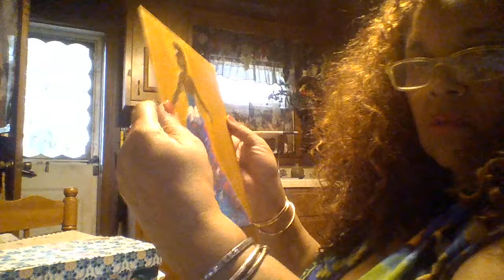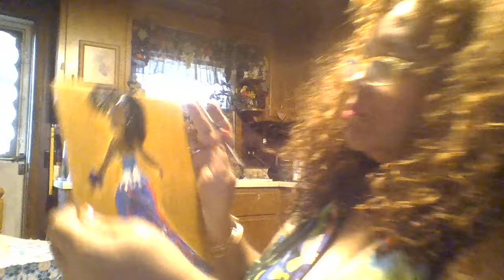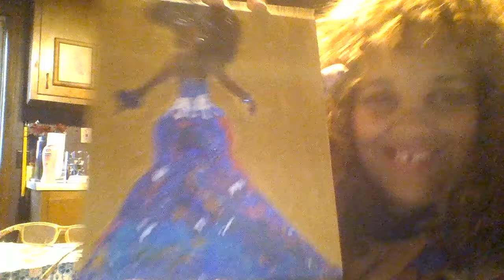Working on a Casual Practice Painting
I started this painting some time ago; just practicing some techniques. The gown is an acrylic pour which took a few days to dry. So, here I've gone in with some finishing touches. It's not a serious painting; just a bit of an exercise - but, it's FUN - Just having some FUN. No palette; just pulling the paint right out of the tubes! The video quality is poor - I apologize! And, at times the painting is not entirely in view - working on that. The end result is NOT what you think ... Please be patient with me as I go through this process.
The acrylic paints of my choice are (always) SOHO Urban Artist Acrylic Paints
I also used an OLD tube of Jo Sonja's Artist's Gouache in Rich Gold, and Folk Art Glitterific Acrylic Paint in Tropical
10 x 8" canvas panel
If you'd like to support Stacey Torres ART, please feel free to make a donation of any size